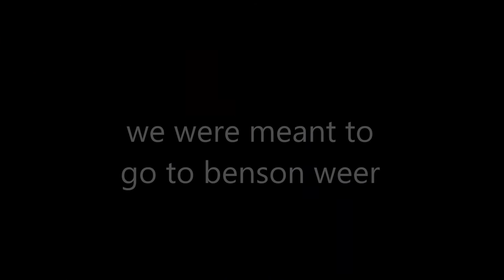Fishing Vlog with Blake